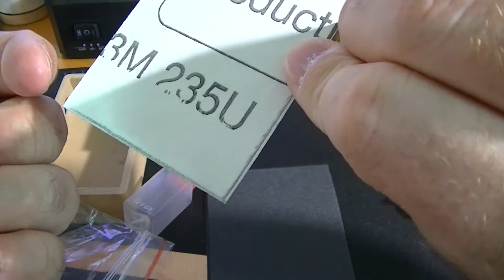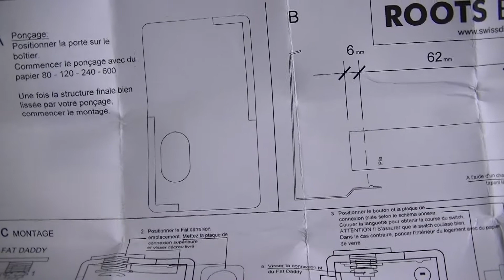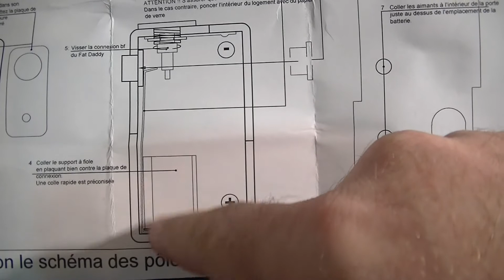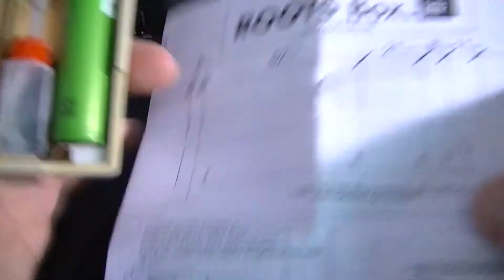Revue de la Roots Box BF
Revue de la Roots Box BF (meca)